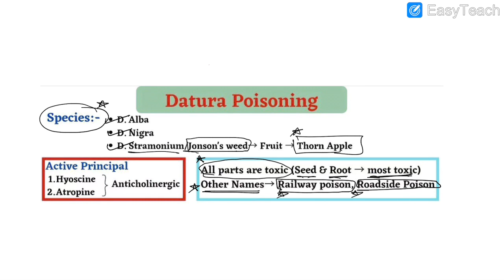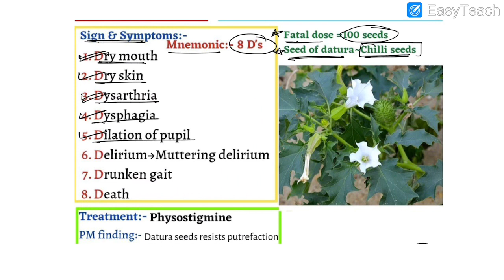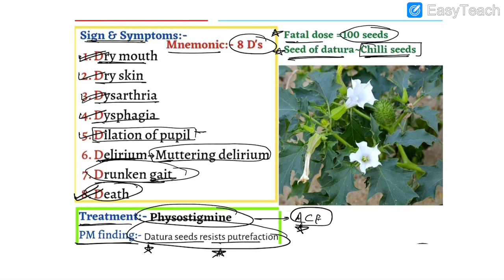Datura poisoning forensic medicine // deliriant poison // Toxicology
For notes join our telegram channel

Datura poisoning
Datura poisoning forensic medicine
Toxicology of datura poison
Deliriant poison